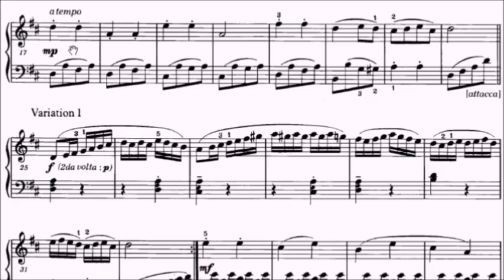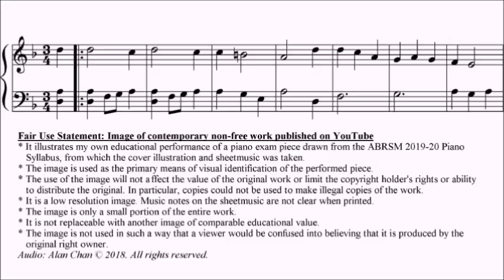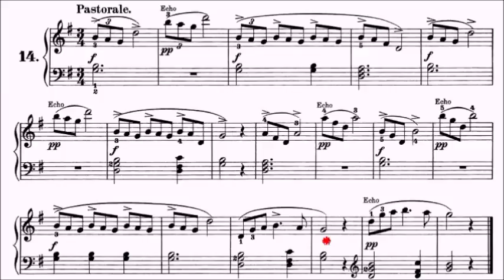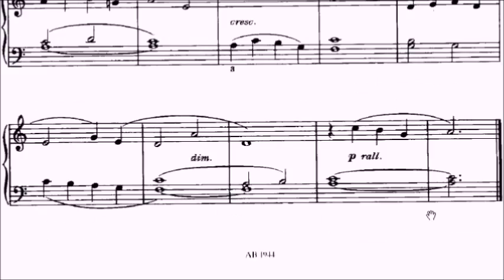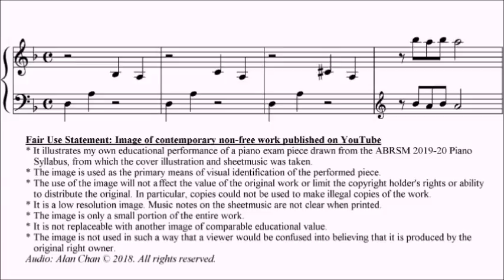ABRSM Piano 2019-2020 Grade 1 Sheet Music (Complete)